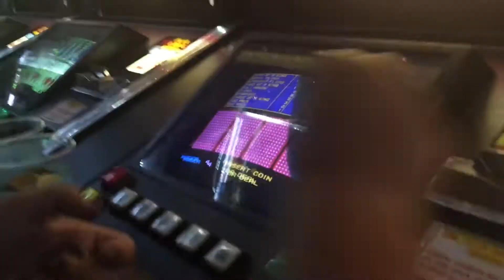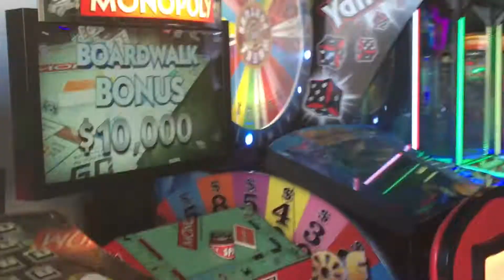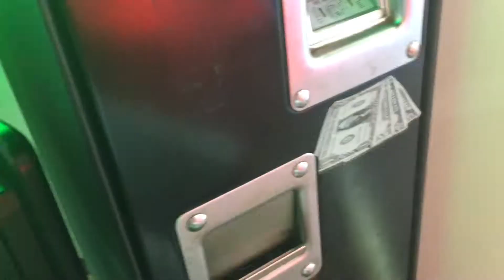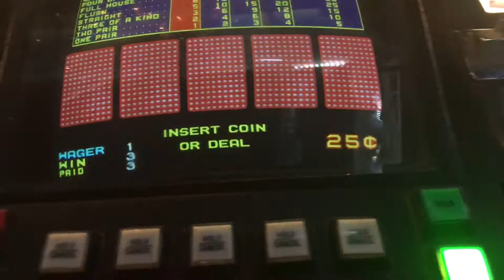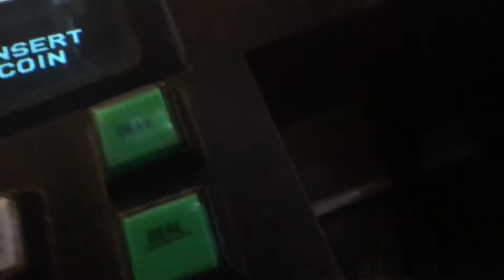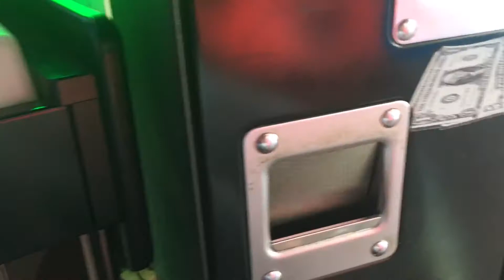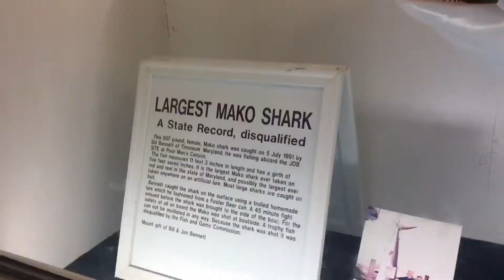My friend ALMOST WON THE JACKPOT THAT WAS WORTH $14K + at an ARCADE!!!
Ayyy 💯

Today. went to the pool. Then came back. Ate food. Went to the boardwalk. Played some games at the arcade. My friend unfortunately didn't get the jackpot but almost did. Got a dope new t-shirt. Yeah, that's ab it.

I HOPE YOU'RE HAVING AN AMAZING DAY!!

MAKE SURE NOTIFICATIONS ARE ON 🔔🔥🔥

Okay. Just hmu 👇🏼

MAKE SURE TO LEAVE A COMMENT ON YOUR OPINION OF THE VIDEO!!!

Also... YOU ARE a dope ass person so don't let anyone tell you that you aren't.